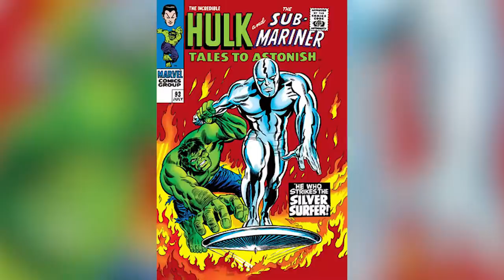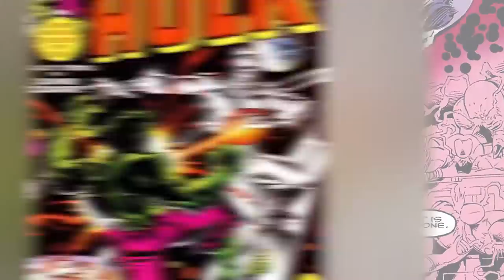Top 10 Silver Surfer Shocking Facts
The Silver Surfer has long been a staple of Marvel comics and has even appeared in films. It looks like Norrin Rad will be coming to the MCU or even Disney Plus so before he appears here are some facts you need to know. These are the Top 10 Silver Surfer Shocking Facts.

Channel Producer:
Landon:

Edited By:
Lucy McPhee